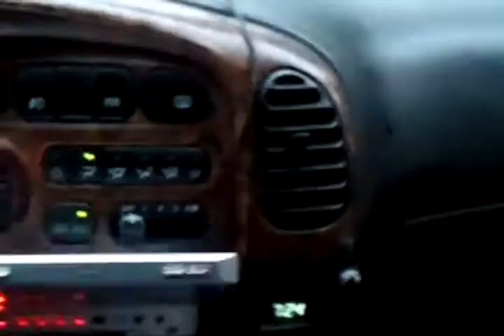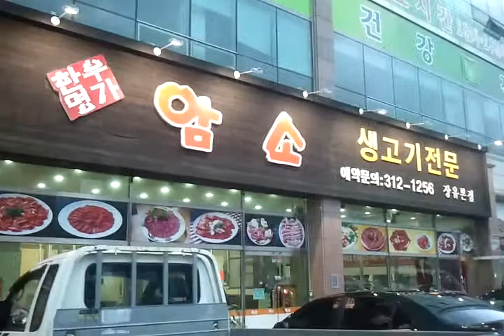June 29, 2011 7:21 PM